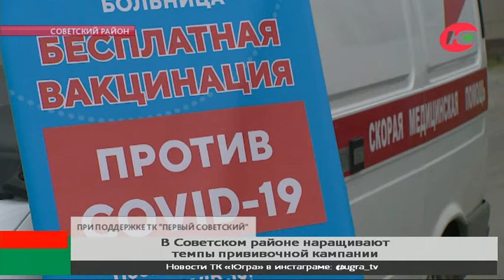В Советском районе наращивают темпы прививочной кампании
Мобильные пункты вакцинации от коронавируса позволили нарастить темпы прививочной кампании в Советском.